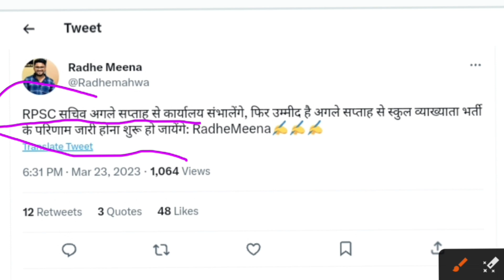1st grade परीक्षा result jari/rpsc 1st grade result latest update/1st grade result kab aayega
1st grade परीक्षा result jari/rpsc 1st grade result latest update/1st grade result kab aayega

rpsc RPSC exam 2022 News rajasthan 1st grade Exam kab hogi
rpsc 1St grade geography result
rpsc 1st grade teacher bharti result kab aayega
Rpsc first grade result news exam 2022
rpsc 1st grade English result
rpsc school lecturer result
rpsc lacturer result latest news
RPSC 1St grade cut off expected
Rpsc school lecturer cut off result

rpsc exam 2022 news,RPSC 1st grade 2023,rpsc exam 2022,Rajasthan school lecturer exam 2022 news